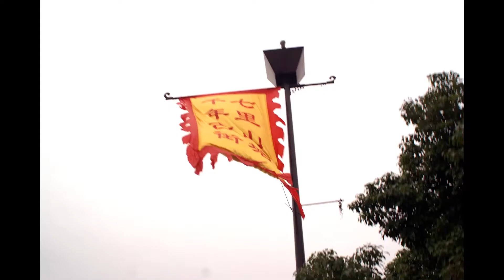China Tour Suzhou in 2011